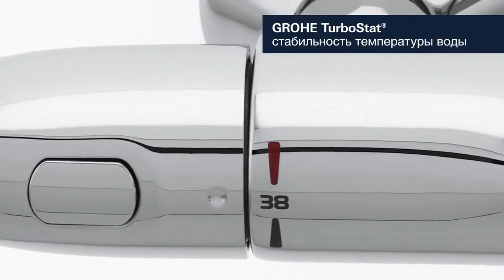Термостат для ванны Grohe Grohtherm (34155003)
Узнать цену